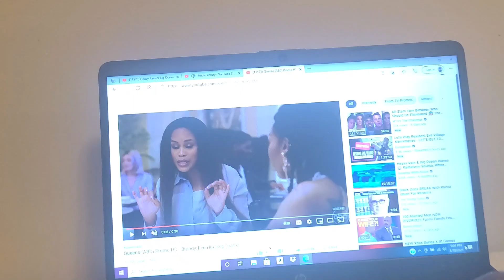QUEENS 👸 TRAILERRR TRAILER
movie 🎥 of African queens